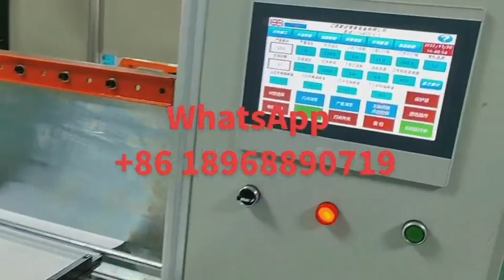CNC knife pleating machine+ PP gluing Machine+ CNC comb collecting